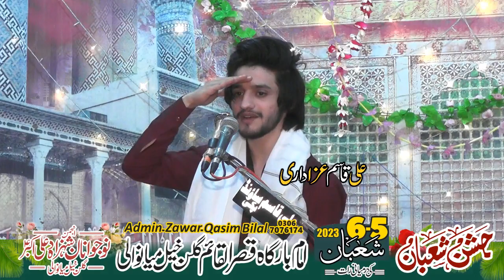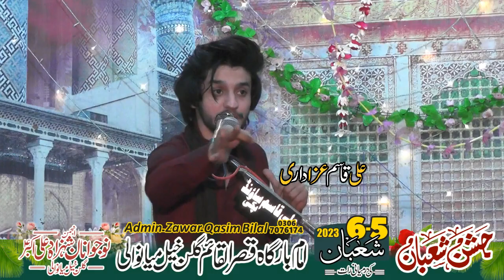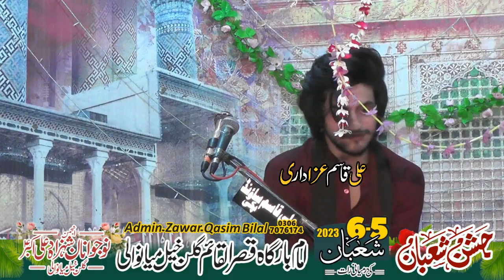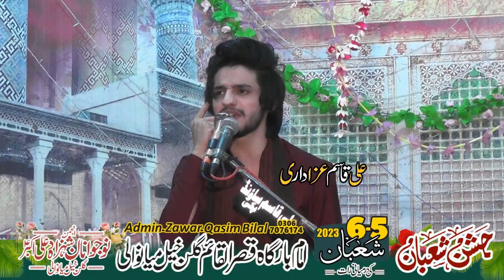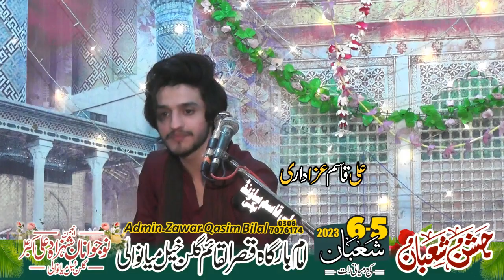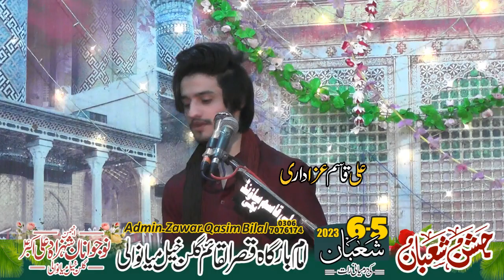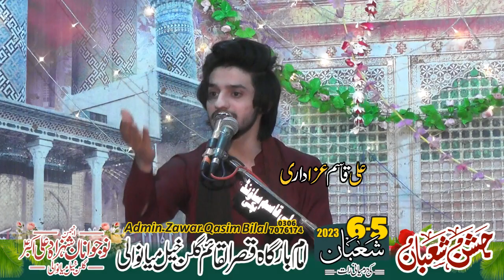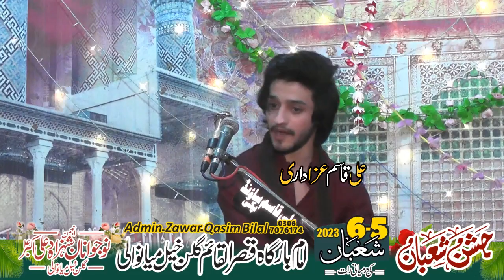Zakir Ali Abbas Askari 5\6 Shaban 2023 Imam Bargah Gulan Khel Mianwali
Admin
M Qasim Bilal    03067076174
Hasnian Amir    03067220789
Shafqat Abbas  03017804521